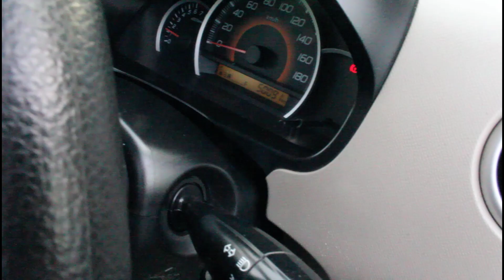Gujranwala Jumah Bazar Used Car For Sale Friday Low Price Car Mandi Pakistan 14 April 2023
100+Good Condition used cars for sale || Friday Car Gujranwala Pakistan || 13 August 2022

hyundai santro
auto market,
toyota corolla,
kia sportage,
civic 2022,
#2022 honda civic,
hrv 2022,
city price,gujranwala